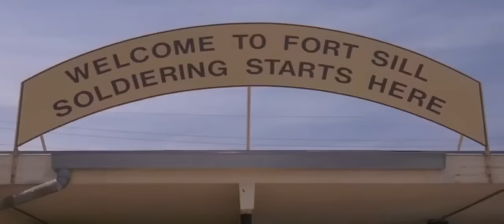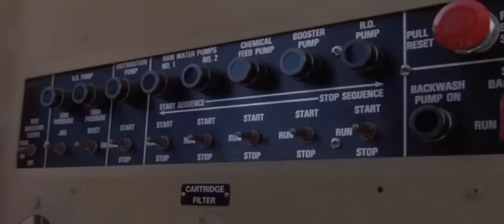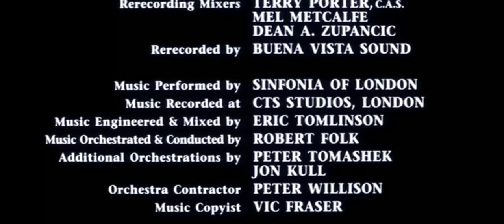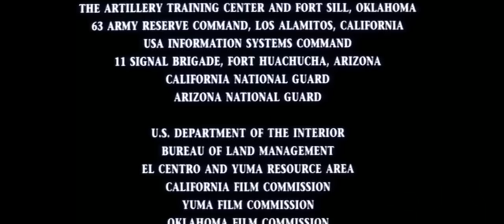FILMES DE COMÉDIA UM MALUCO NO EXÉRCITO FILME DE COMÉDIA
Melhores filmes de ação, aventura, comédia, guerra, terror, aventura, ficção científica, romance, comedia romântica. Filmes completos dublados 2018 lançamento

Melhores filmes de ação, aventura, comédia, guerra,
terror, aventura, ficção científica, romance, comedia
romântica. Filmes completos dublados 2018 lançamento
filmes,filme,melhores filmes,filmes completos
dublados,filmes de ação,filmes de acao,filmes top
2018,assistir filmes,filmes de comedia,filmes de acao
2017,filmes de luta 2019,filmes de acao 2018,filmes de
ação 2018,filmes de guerra 2019,filmes de ação
2019,melhores filmes de 2018,filme de terror,filmes de
terror netflix,filmes para a pascoa 2018,filmes de aÇao
completo,filmes lanÇamentos 2018,filmes
evangelicos,filme gospel,filme evangélico,filme,filmes
evangelicos 2018,filmes biblicos,filme
evangelico,filmes evangÉlicos,filmes evangélicos,filme
cristão,filmes gospel,filmes evangélicos 2018,filmes
evangélicos 2019,melhores filmes evangekicos,filmes,top
10 melhores filmes evangélicos,melhor filme
gospel,filme evangélico 2018,filme evangélico
completo,evangélicos,evengelico,filmes cristaos,filmes
completos,filme de terror,filmes de
terror,terror,filmes,filmes de terror 2018,filme,filmes
de terror netflix,melhores filmes de terror,filme de
terror 2018,filmes de terror completo dublado,filmes
online,filmes 2018,filmes completos dublados,filmes
online terror,dicas filmes de terror,novos filmes de
terror,filme bom de terror,filmes de terror
dublado,filme de terror medo,filme a freira
terror,filmes de comedia,filmes completos
dublados,filme,filme de comédia,filmes 2018,filme
comedia,filmes,filmes completos dublados 2019,filmes
2019,filmes completos dublados comedia,filme de
fantasia,filme de açao,filme completo
comédia,comédia,melhores filmes,filme de erótico,filme
de aventura,filmes completos comédia romântica,filme de
comédia hd dublado,filme de animação,filmes de
ação,filmes,filmes de acao,filmes de ação 2018,melhores
filmes de ação,filmes de aventura,filmes de ação
dublado,filmes completos dublados,filmes de ação
2019,filme,filmes de ação lançamentos,filmes de acao
2018,filmes de acao 2019,filmes de terror,filmes de
comedia,filmes completos,melhores filmes,filmes
dublados,melhores filmes de 2018,filmes 2018,filme completo,completo,filme,filme completo dublado,filme
completo 2019,filme completo ação,assistir filme
completo,a filme completo dublado,os parças filme
completo,filmes de aÇao completo,filme completo dublado
2018,a filme completo dublado 2019,a filme completo em
português,filme completo dublado comedia,filme completo
dublado desenho,filmes completos dublados,a filme
completo dublado em portugues

Inicialmente silenciosos ou dependentes de uma sonorização externa a cada nova sessão, os filmes passaram a contar com som sincronizado a partir do final dos anos 1920. Neste mesmo período, a velocidade de projeção das imagens foi padronizada em 24 quadros por segundo.